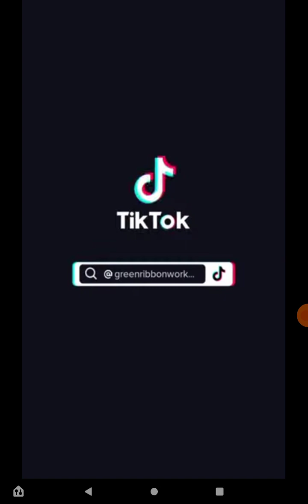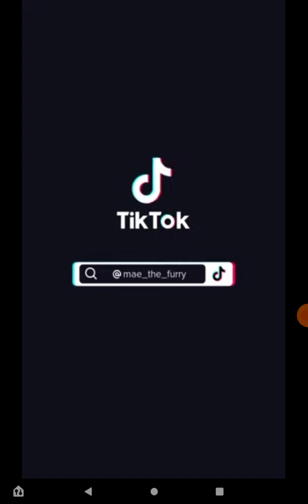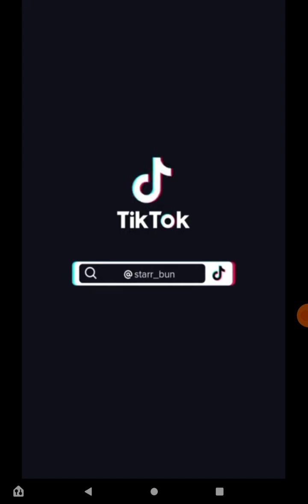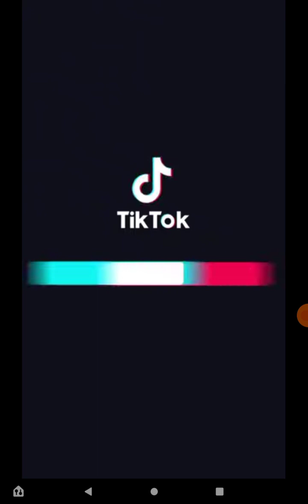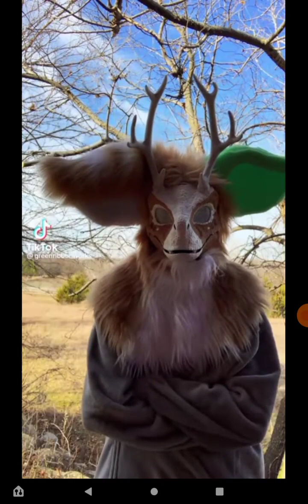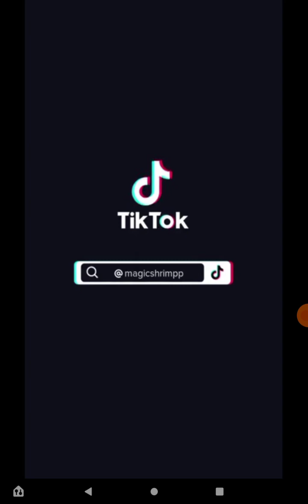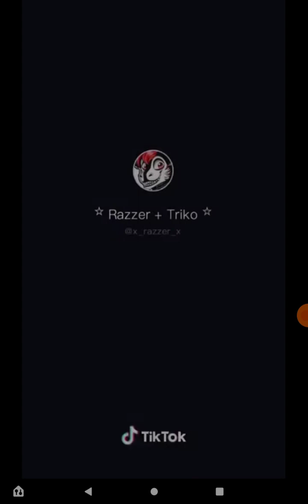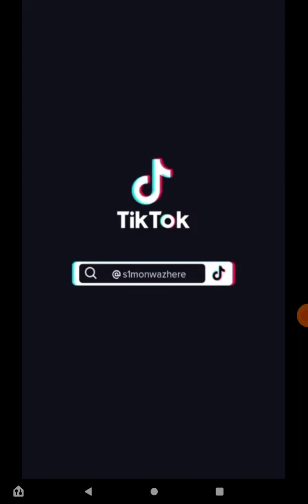Dino mask compilation 🐢(not my video)